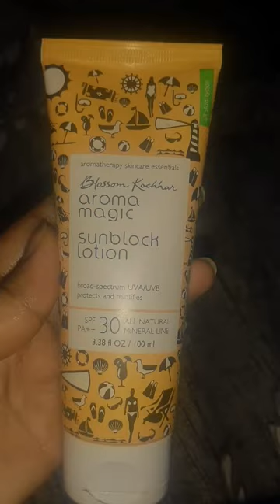pH Testing Of Aroma Magic Sunblock Lotion SPF 30 Pass or Not 😅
For More BEAUTY Videos🔥...
From ;- @TrulyBeautiful